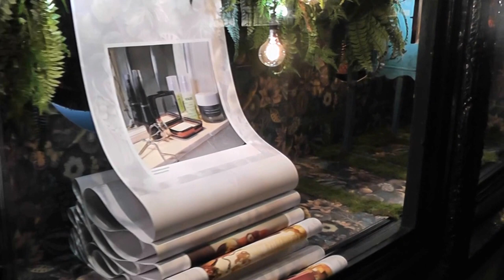Liberty, London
Liberty, London, Fashion Visual Merchandising